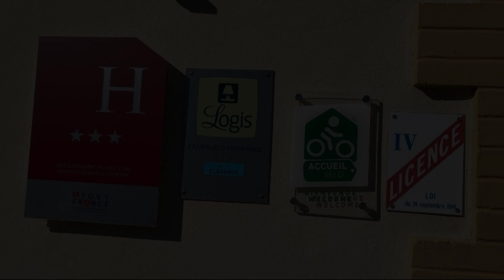Le Manoir d'Agnes, Tarascon-sur-Ariege, France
About Property:
Le Manoir d'Agnes is conveniently located in the popular Tarascon-sur-Ariege area. The property features a wide range of facilities to make your stay a pleasant experience. To be found at the hotel are facilities for disabled guests, Wi-Fi in public areas, car park, family room, restaurant. Each guestroom is elegantly furnished and equipped with handy amenities. To enhance guests' stay, the hotel offers recreational facilities such as massage, garden, steamroom. A welcoming atmosphere and excellent service are what you can expect during your stay at Le Manoir d'Agnes.
Searching For
1. Le Manoir d'Agnes - Tarascon-sur-Ariege
2. Le Manoir d'Agnes - Tarascon-sur-Ariege Virtual Tour
3. Le Manoir d'Agnes - Tarascon-sur-Ariege Rooms
4. Le Manoir d'Agnes - Tarascon-sur-Ariege Amenities
5. Le Manoir d'Agnes - Tarascon-sur-Ariege Videos
6. Le Manoir d'Agnes - Tarascon-sur-Ariege Offers
7. Le Manoir d'Agnes - Tarascon-sur-Ariege Deals
Audio Credit:
Track Title: Reasons To Hope
Artist: Reed Mathis